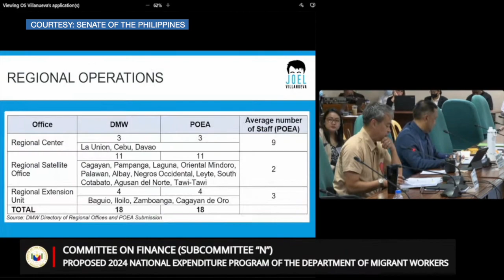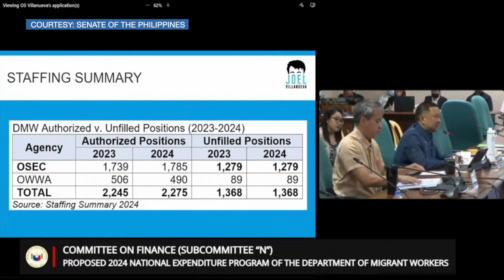DMW admits slow, meticulous hiring process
The Department of Migrant Workers (DMW) admitted before the Senate committee on finance on Monday that their hiring process is a bit slow, albeit adhering to government rules and procedures. | 🎥 : Senate of the Philippines